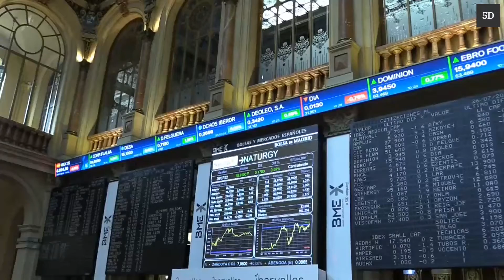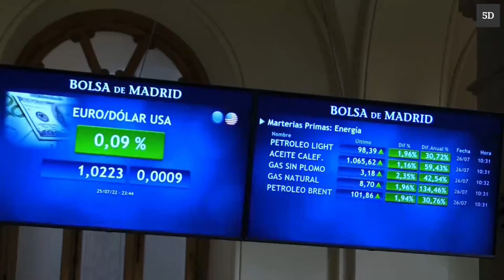Dudas en las Bolsas con la Fed en el punto de mira